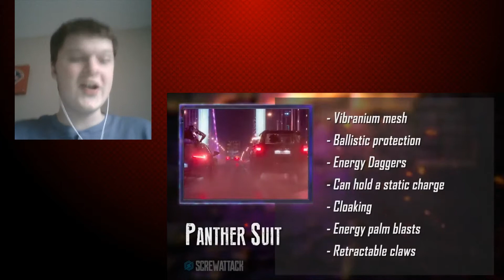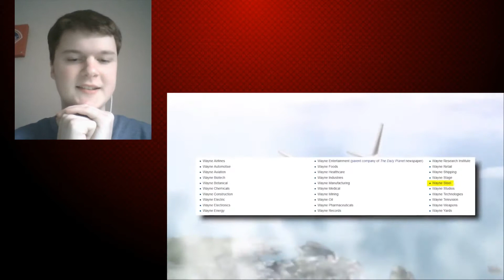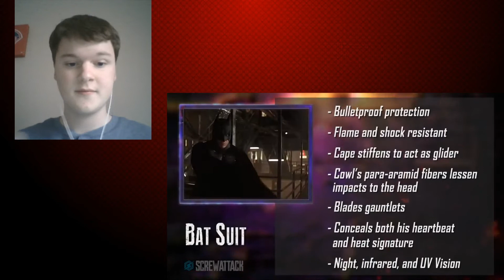DEATH BATTLE Reaction: Black Panther Vs Batman- Mr. Catface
The King of Wakanda and the Knight of Gotham battle for their lives! Which wealthy, black-clad superhero will land on their feet? That is the exact line from the description of the video itself and I thought it was better that anything I could do.